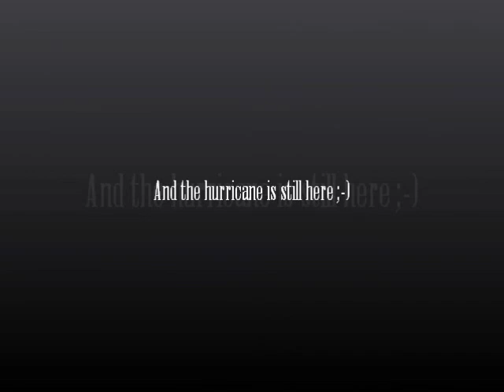The hurricane Swempa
The day when the storm Sven came ;-)

Cape Secure Artillery, D Special, Desert Breeze and Nightwish Mystic Adventure